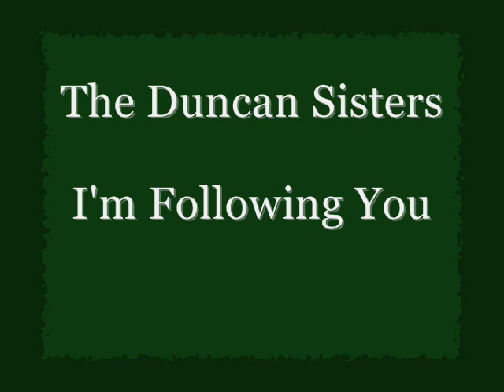Popular 1930 Music by The Duncan Sisters - I'm Following You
The Duncan Sisters - I'm Following You
recorded 1/4/1930
from the motion picture, "It's a Great Life"

Rosetta (November 23, 1894[1] - December 4, 1959) and Vivian Duncan (June 17, 1897 - September 19, 1986) were born in Los Angeles, California, the daughters of a violinist turned salesman. They began their stage careers in 1911 as part of the cast of Gus Edwards' Kiddies' Revue.

During the next few years they perfected their act with Rosetta as a foghorn-voiced comedienne and Vivian as the pretty but dumb blonde type. Within a few years they "matured into first-rate vaudeville troopers who wrote much of their music in dialogue." They subsequently played not only in vaudeville, but also in night clubs and on stage in both New York and London. They made their first important Broadway appearance in 1917 at the Winter Garden Theatre in a show with Ed Wynn and Frank Tinney entitled Doing Our Bit.

In 1923 the Duncans created their signature roles in Topsy and Eva (Rosetta as he former, Vivian as the latter), a musical comedy derived from the novel Uncle Tom's Cabin by Harriet Beecher Stowe. For this production they wrote and introduced the songs "I Never Had a Mammy" and "Rememb'ring". A huge hit in its day, Topsy and Eva was subsequently adapted into a 1927 silent movie, directed by Del Lord with some additional scenes by D.W. Griffith.

In 1929 Metro-Goldwyn-Mayer released their early sound musical The Broadway Melody, starring Bessie Love and Anita Page as the fictional Mahoney sisters. The film proved to be highly successful so MGM decided to follow it up with a similar film, this time starring the real-life Duncan Sisters in the leads. The result was It's a Great Life (MGM, 1929), directed by Sam Wood and featured two sequences filmed in Technicolor. In the film the Duncan Sisters performed two of their most popular songs, "I'm Following You" and "Hoosier Hop."